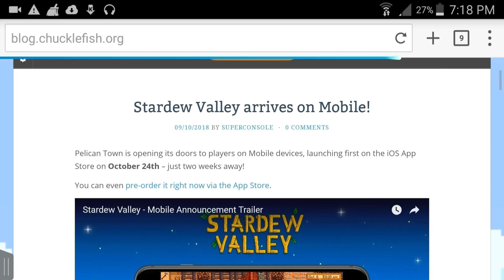STARDEW VALLEY 1.3 COMING TO MOBILE!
If you enjoyed this video and wanna see more leave a like ; D

30 Likes Plz?